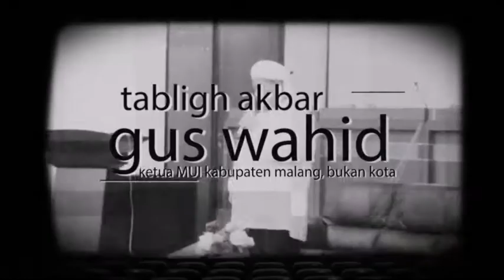AFTER MOVIE GEMA RAMADHAN TEKNIK 1439H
Acara Ramadhan tahunan dari rohis fakultas Teknik Universitas Brawijaya (Alhadiid) pada periode kabinet gelora dakwah 2018